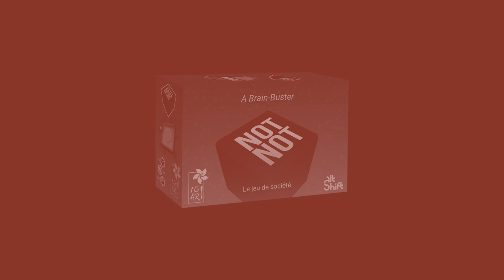Not Not - le jeu en 2 minutes !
Not Not est un jeu de rapidité basé sur le jeu vidéo du même nom. Les joueurs doivent taper le plus vite possible sur une carte, en respectant certains critères.

Informations sur le jeu :
●  20 minutes
● Illustrateur : Mathias Baglioni
● Editeur : Igiari